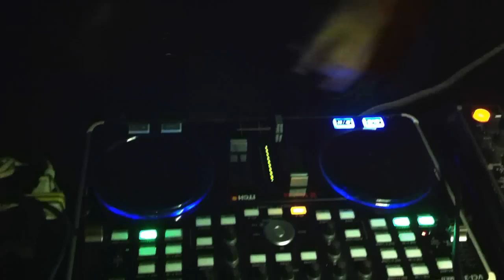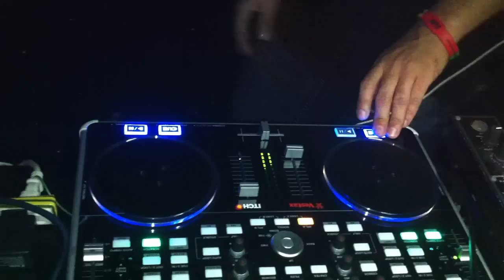Big Answer ft. Ras Taro. Siroco Reggae, Madrid.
Big Answer Sound system ft. Ras Taro (Philipines & Japan)  in Siroco Club (Reggae every Thursday), Madrid.